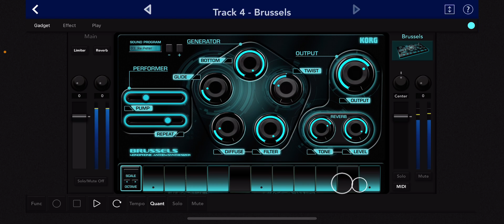What do you think?